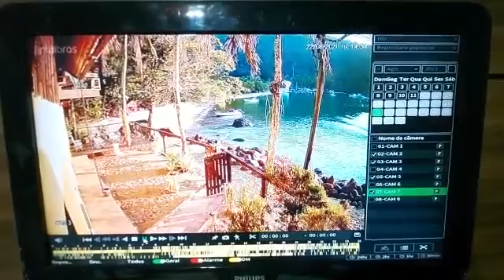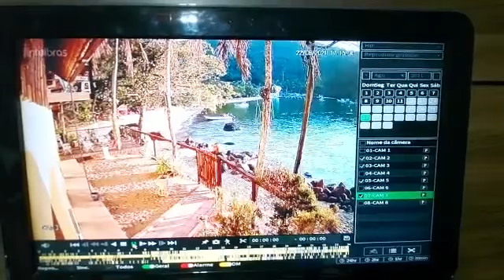Angra dos Reis: Polícia obtém imagens de casal antes do passeio de barco